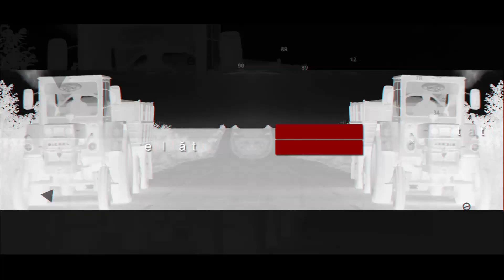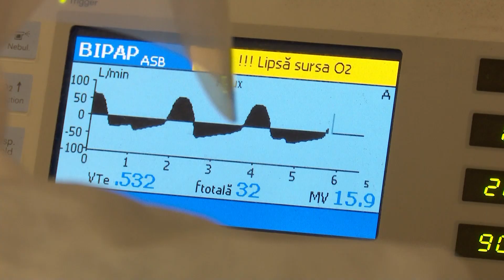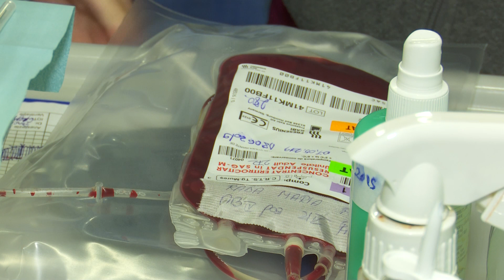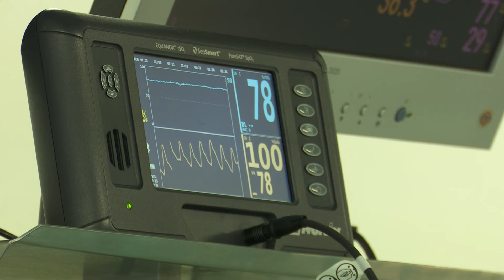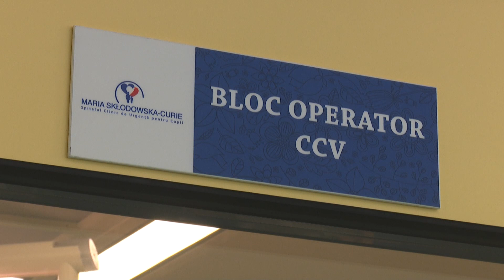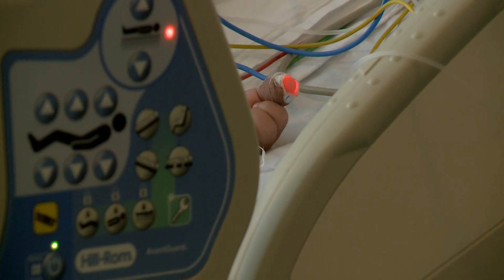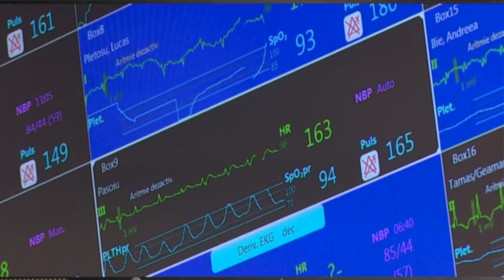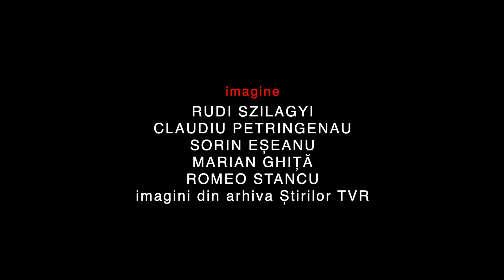Dosar România: Inimi de copii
Ediţia emisiunii Dosar România România, difuzată sâmbătă 30 mai, la TVR1, când Alina Grigore ne-a propus reportajul „Inimi de copii”

Viaţa bebelușilor care vin pe lume cu afecțiuni cardiace grave și trebuie operați pentru a fi salvați nu așteaptă trecerea pandemiei! În timpul stării de urgență, când majoritatea operațiilor din sistemul public au fost oprite, la Târgu Mureș și la București, cele mai fragile inimi de copii au continuat să bată. Datorăm asta unor medici excepționali, foarte puțini de altfel, care se încumetă să facă bine cei mai vulnerabili copii. Reușesc astfel să însenineze chipurile părinților pentru care bebelusii veniți pe lume reprezintă întregul lor univers. Pentru chirurgii inimilor, viața nou-născuților este forma supremă de a dărui.